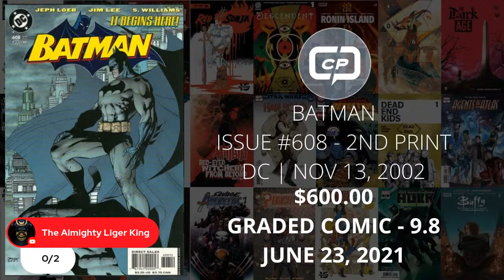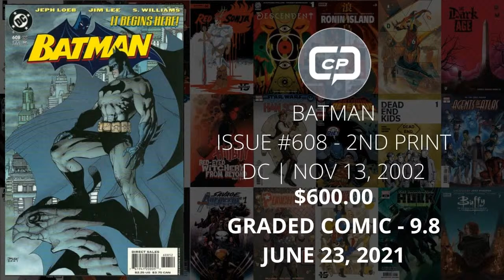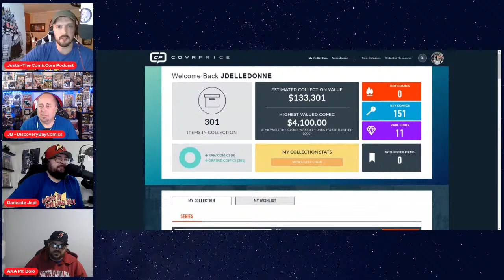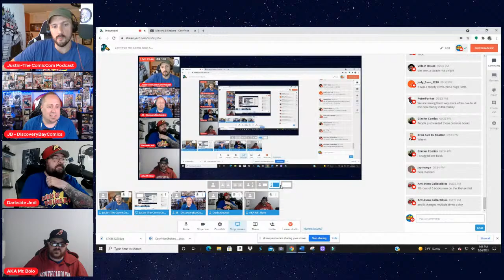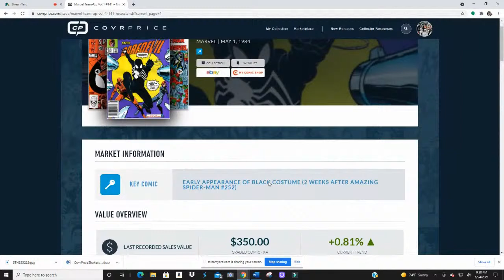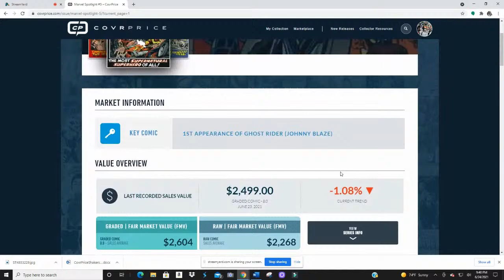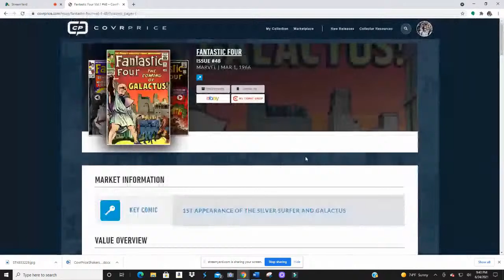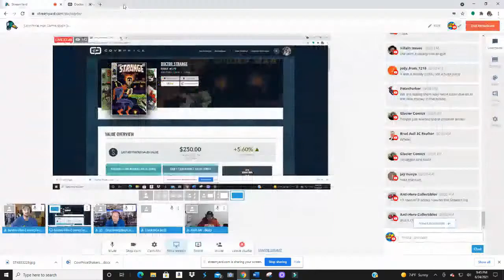CovrPrice Hot Comic Book Shakers of the Week for June 24th!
What are COMIC BOOK SHAKERS?
Every day CovrPrice.com's Daily Shaker List calls out comics with the highest sales value that have sold that recently. Throughout the week we pull the more interesting ones and elaborate on them here!

Audio Podcast of live shows on Spotify, Stitcher, Itunes and Soundcloud.